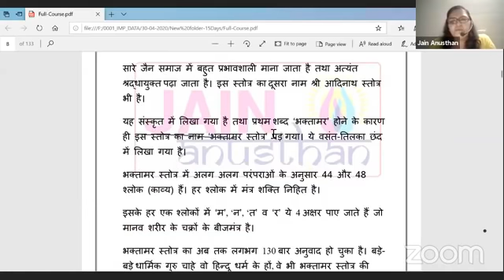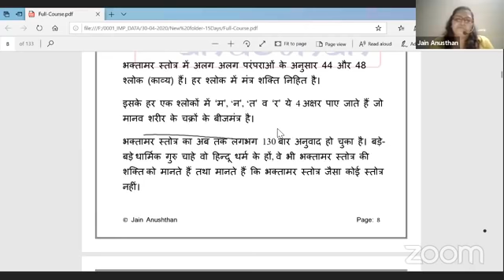Shree Bhaktamar Mantra Healing Course Live Class Day 01 || SHREE NIKUNJ GURUJI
1.जन्म स्थान
2.जन्म की तारीख
3. सही समय